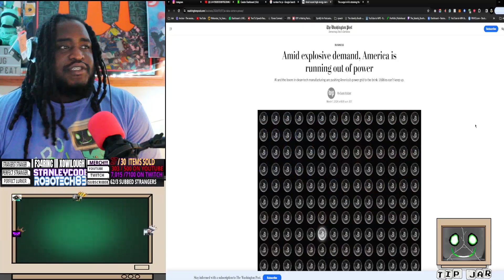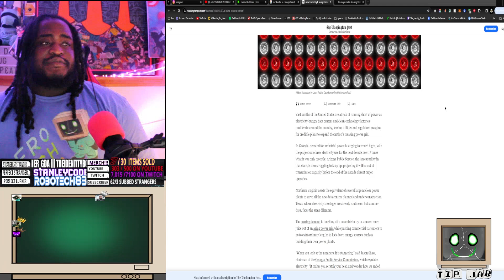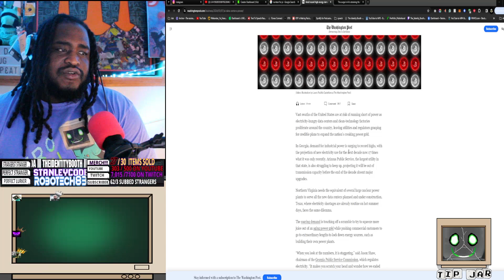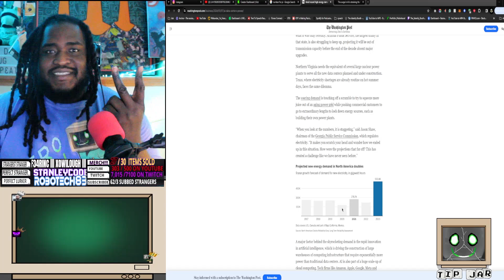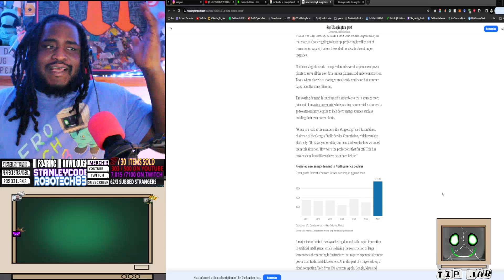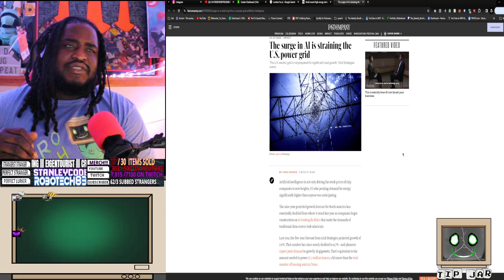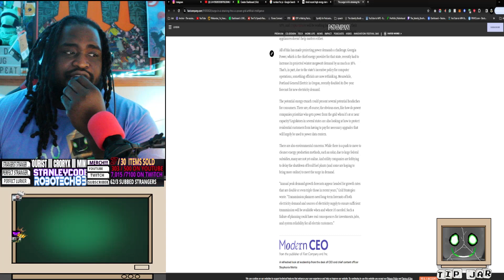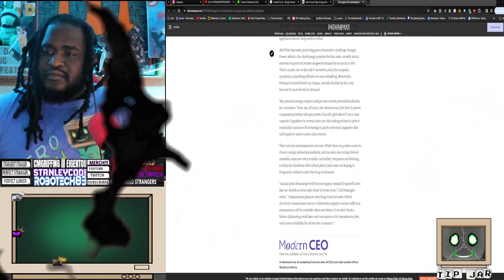Not Enough Power to Support AI?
Hey Strangers,

In this video, we explore the critical issue of power constraints hindering the advancement of artificial intelligence (AI). From the challenges of processing massive amounts of data to the energy demands of AI algorithms, we delve into why current power supplies may not be sufficient to fully support the potential of AI technologies. Join us as we examine the implications of this power limitation and discuss potential solutions to propel AI innovation forward.

Today is for push-ups and Programming and I am all done doing push-ups
Support CodingWithStrangers IRL by purchasing some merch. All merch purchases include an alert
Github

Timeline
00:00 intro
00:12 AI is coming to town
1:42 Article
5:00 My Thoughts

anything else?
Take Care